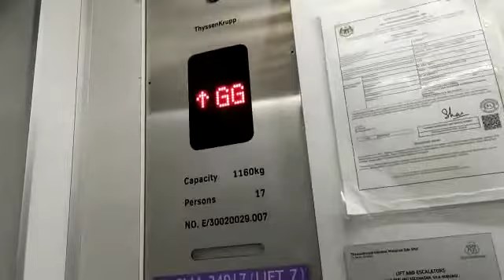(FLOOR LOCKED) A ThyssenKrupp Bomba Lif at FOX Life DPulze Cyberjaya, Sepang, Selangor, Malaysia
What the Hell I almost got trapped and again Indicator Busted